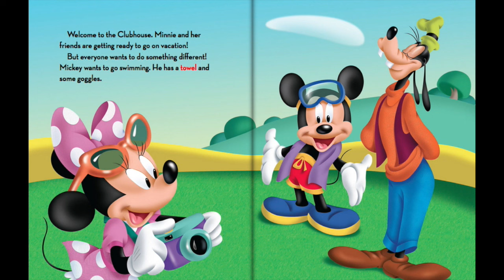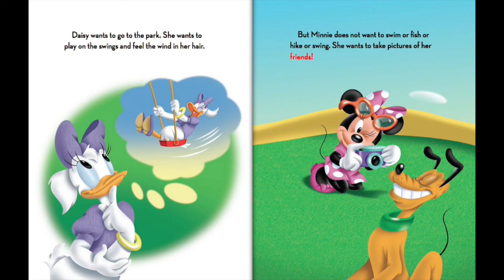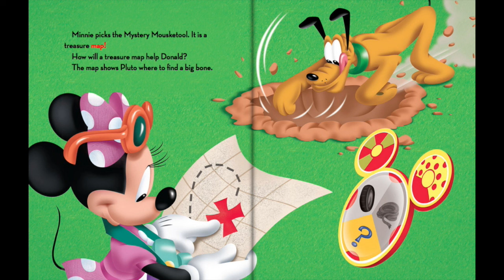Mickey Mouse Clubhouse Read Along Story book | Minnie's Vacation | Read Aloud Story Books for Kids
Mickey Mouse Clubhouse - Minnie's Vacation is a read along story book, it’s read to you aloud, kids can read along with the story. It’s also Ideal for bedtime stories. Read Aloud Story Books for Kids, children, toddlers, babies, kindergarten.

*** RECOMMENDED STORYBOOKS ***